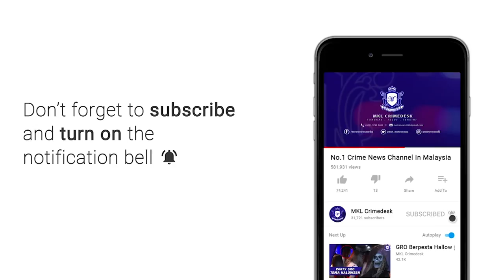MKL Crimedesk | Polis Cheras Nafi Wujud Double Standard Rondaan SOP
polis cheras menafikan wujud 'double standard' dalam rondaan operasi pematuhan prosedur operasi standard sop perintah kawalan pergerakan 3.0 terutama di musim perayaan.

ini termasuk pemantauan larangan kunjung - mengunjung membabitkan golongan elit pada sambutan aidilfitri.

ketua polis daerah cheras asisten komisioner mohamed mokhsein mohamed zon berkata, terdapat beberapa pasukan pematuhan prosedur operasi standard (sop) diarahkan untuk melakukan pemantauan di daerah ini termasuk memantau aktiviti kunjung-mengunjung sejak khamis lalu.

ini juga terbukti apabila pihaknya sendiri mentuai rondaan pasukan di perumahan elit dekat alam damai.

hasil pemeriksaan dilakukan mendapati tiada aktiviti kunjung-mengunjung di kawasan berkenaan.

malah kawasan berkenaan sunyi dengan penduduk berada di rumah bersama ahli keluarga masing-masing.

tambahnya lagi, tiada kompaun dikeluarkan pihaknya membabitkan aktiviti kunjung-mengunjung di daerah berkenaan sejak khamis lalu.

namun, rondaan berkala diteruskan bagi memastikan orang ramai terus mematuhi sop ditetapkan pihak berkuasa sepanjang sambutan aidilfitri.

mengulas mengenai jumlah kompaun yang dikeluarkan pihaknya sepanjang bulan ramadan lalu, beliau berkata, sebanyak 583 kompaun dikeluarkan sepanjang tempoh berkenaan.

daripada jumlah itu, lebih 400 kompaun dikeluarkan membabitkan kesalahan tidak mendaftar masuk menggunakan aplikasi mysejahtera.

kesalahan lain antaranya  tidak memakai pelitup muka serta aktiviti kelab malam.

manakala 13 kompaun telah dikeluarkan bagi kesalahan merentas negeri tanpa kebenaran  di dua sekatan jalan raya (sjr) di daerah cheras iaitu di jalan cheras dan taman shamelin.